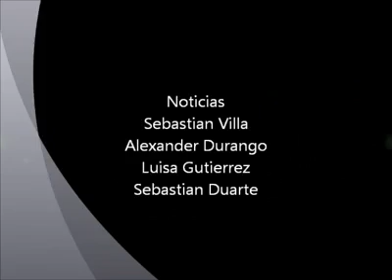Noticiero 4 - Noti Mutis 2010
Emisión numero 4 del noticiero Noti Mutis 2010.